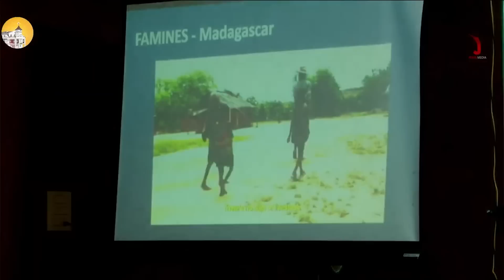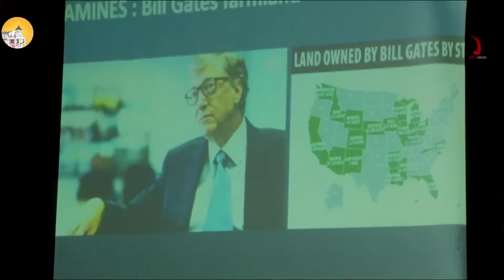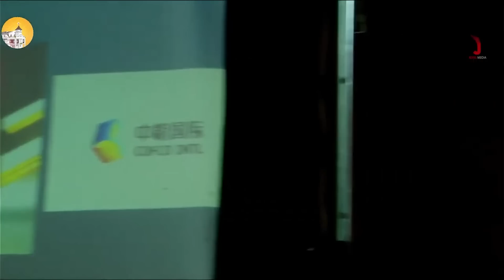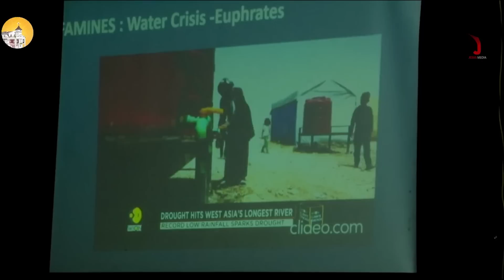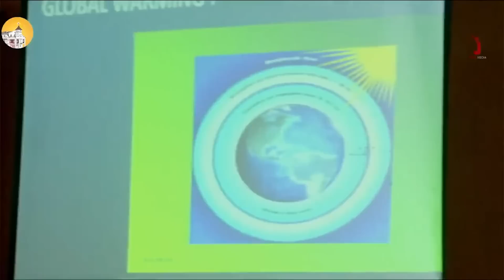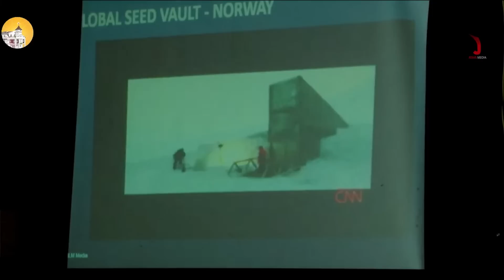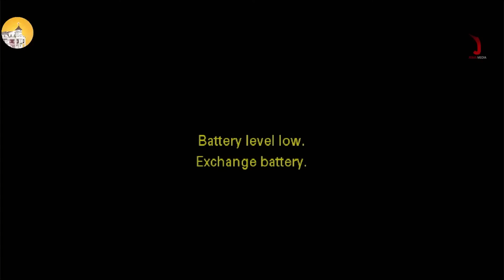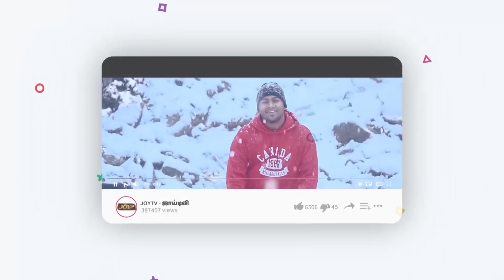🔴இனி என்ன நடக்கபோகுது தெரியுமா ! || SPECIAL MESSAGE || Bro. MD.JEGAN || HLM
கடைசி காலத்தில் நடக்க போகிற மிக முக்கியமான சம்பவங்கள் ! || உடனே பாருங்க ! || எச்சரிப்பின் செய்தி || Bro. MD.JEGAN || HLM || Mar 24, 2023

Produced By HLM©